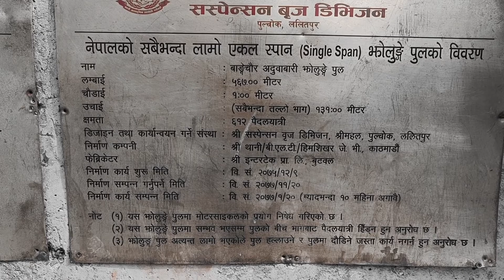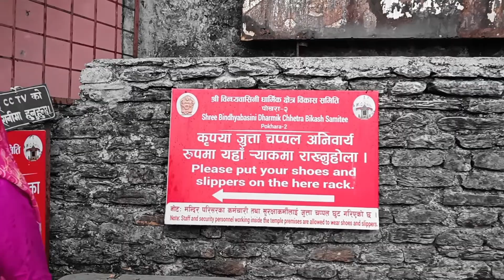मुक्तिनाथ यात्रा चौथो दिन(बाग्लुङ कालिका). muktinath temple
मुक्तिनाथ यात्रा चौथो दिन(बाग्लुङ कालिका).

Timestamp:
00:00 Trailer
00:30 भिडियो सुरु
00:53 गलेश्वोरधाम मन्दिर
02:40 बाटामा खैजडीमा नाच्दाको
07:03 गाडी जाम हुदाखेरी
08:14 एसियाको अग्लो पुल नेर पुग्दाको
08:27 गुम्बा बाजे ब्यापारी
13:43 बाग्लुङ कालिका पुग्न लाग्दा
17:55 बाग्लुङ कालिका पुगेपछि

muktinath temple muktinath baglungkalika Muktinath temple visit muktinath temple nepal